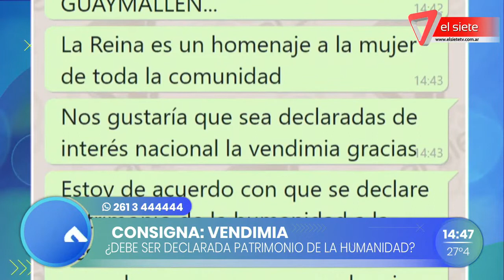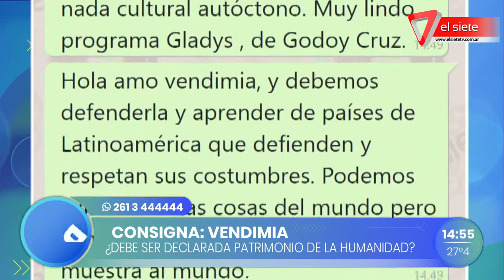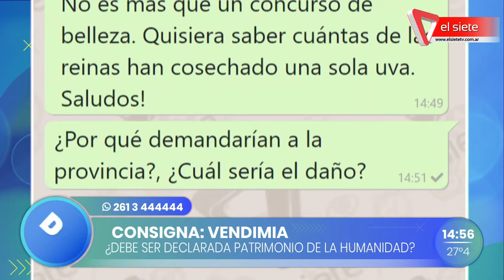La elección es asunto de Estado